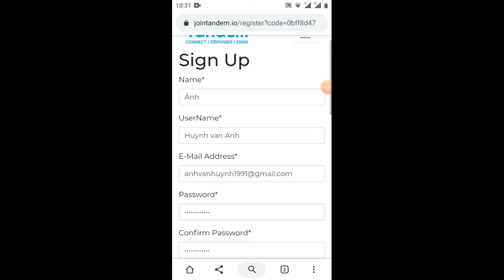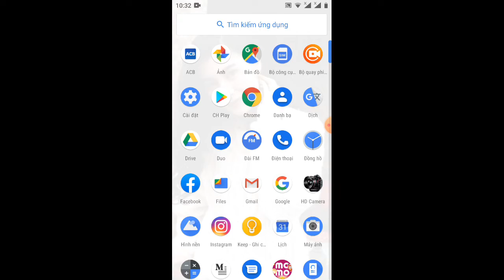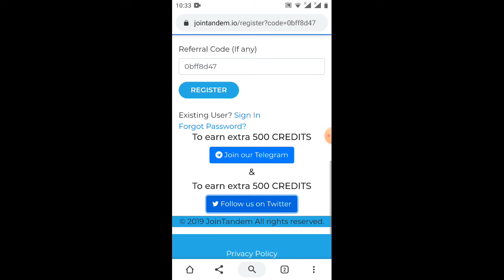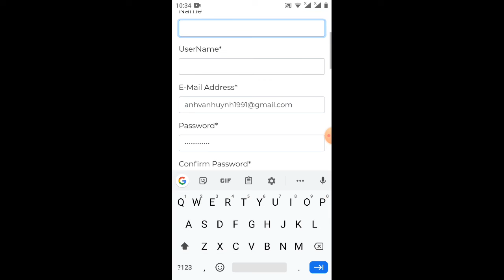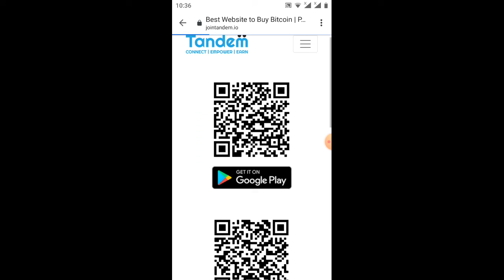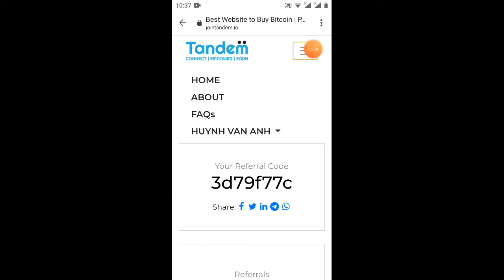hướng dẫn nhận 1000.0 token TDM Pree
Link ĐK
sđt kết bạn Zalo 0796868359